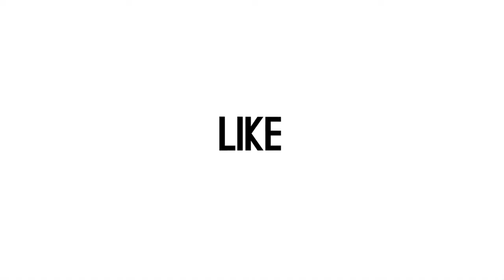Sonny Septian dan Fairuz A Rafiq Belum Berani Makan di Restoran, Ini Penyebabnya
Memang sudah banyak restoran yang buka dan beroperasi dalam era new normal seperti sekarang. Namun dalam wawancara pada (5/7) Sonny Septian dan Fairuz A Rafiq belum berani makan di restoran yang ramai dipadati pengunjung. Apa penyebabnya? (Gede/Beepdo.com)

Video Sonny Septian dan Fairuz A Rafiq bisa disaksikan di